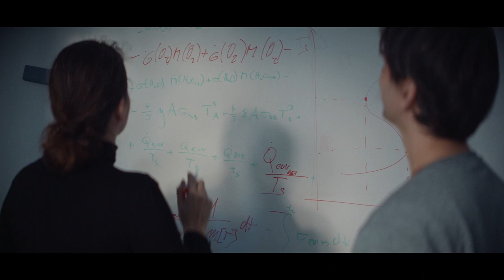Řečník Science slamu 10: Julie Dobrovolná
Julie Dobrovolná (LF MU): Specializuji se na fyziologii, patofyziologii a adaptaci. Sjednocující téma mého výzkumu je stres.